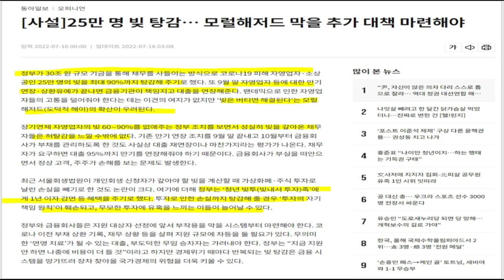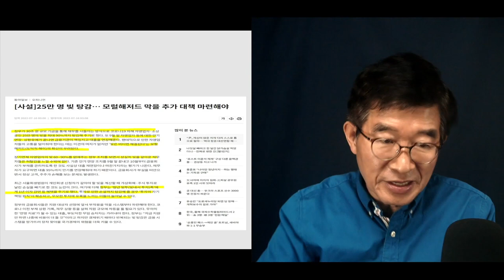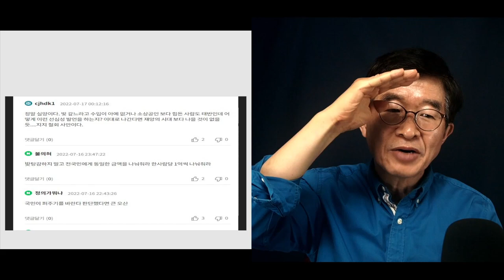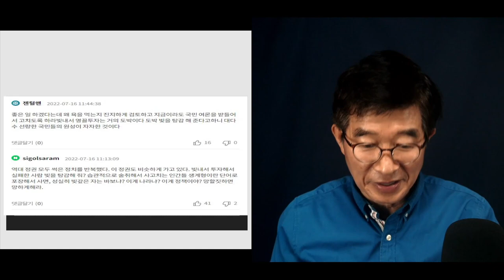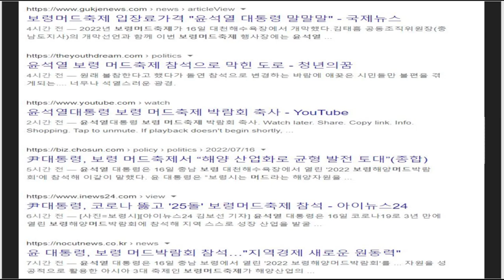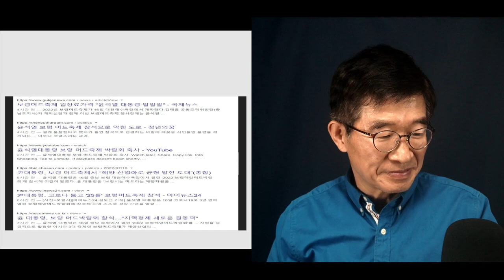계속 내려갈 것 / 지지층들의 이반, 보이지 않는 모양 / 5년이 제법긴데, 잘 버텨낼 수 있을지 / 지지층의 간절한 열망, 이렇게 뭉갠 대통령이 있었을까 [공병호TV]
Bitcoin : 3MTW849AkP2ftLeSK2teZHMmzLu7Z83s9U